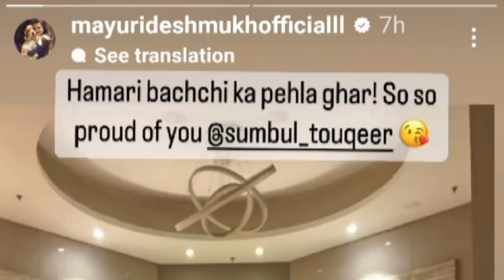Sumbul touqeer ne kiya apne fans se promise ✌🏻 Sumbul with mayuri